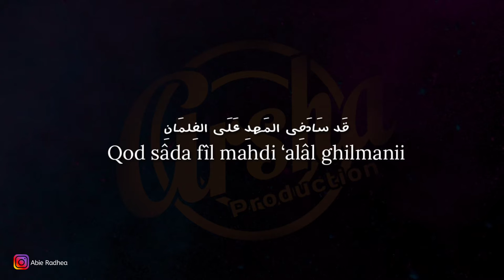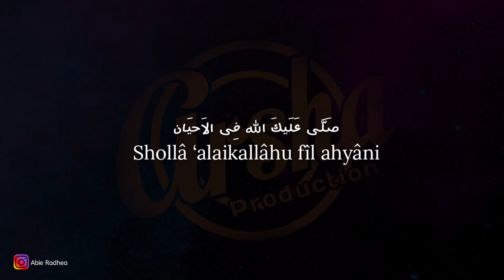Karaoke YA ADNANI ( Karaoke + Lirik ) Kualitas Jernih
- YA ADNANI -

صَلَّى عَلَيكَ الله يَاعَدنَانِى
يَامُصطَفَى يَاصَفوَةَ الرَّحمن
Shollâ ‘alaikallâhu yâ ‘Adnânî . Yâ Mushthofâ yâ shofwatar-rohmâni

الحَمدُ لِله الذِّى اَعطَانِى
هذَا الغُلَامَ الطَّيبَ الاَردَانِ
Alhamdulillâhilladzî a’thônî . hâdzâl ghulâmath-thoyyibal ardâni

قَد سَادَفِى المَهدِ عَلَى الغِلمَانِ
اُعِيذُهُ بِالبَيتِ ذِى الاَركَانِ
Qod sâda fîl mahdi ‘alâl ghilmâni . u’îdzuhu bil baiti dzîl arkâni

حَتَّى اَرَاهُ بَالِغَ البُنيَانِ
اَنتَ الذِى سُمِّيتَ فِى القُران
Hattâ arôhu bâlighol bunyâni . Antal-ladzî summîta fîl Qur-ãni

اَحمَدَ مَكتُوبٌ عَلَى الجِنَانِ
صَلَّى عَلَيكَ الله فِى الاَحيَان
Ahmada maktûbun ‘alâl jinâni . shollâ ‘alaikallâhu fîl ahyâni

اَحمَدُهُ فِى السِّرِّ وَالاِعلَان
حَقًّا عَلَى الاِسلَامِ وَالاِيمَان
Ahmaduhu fîs-sirri wal i’lân . haqqôn ‘alâl islâmi wal îmân